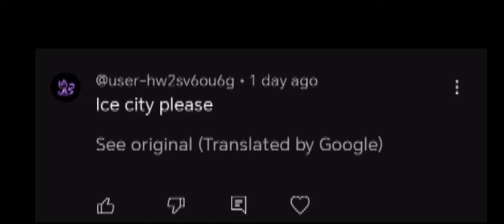New map leaks 4.3.01 | chicken gun | Утечка новой карты 4.3.01 | куриный пистолет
Игра с куриным пистолетом
Игра «Куриный пистолет»
Изготовление куриного ружья
Куриный оружейный домик
Нуб с куриным ружьем против профи против хакера
Самолет с куриной пушкой
История с куриным пистолетом
Куриный пушечный корабль
Мод-меню куриной пушки
Куриный пистолет

chicken gun name: ッrค๖๖it᭄ງค๓ēr☬
 название куриного ружья:
ッrค๖๖it᭄ງค๓ēr☬